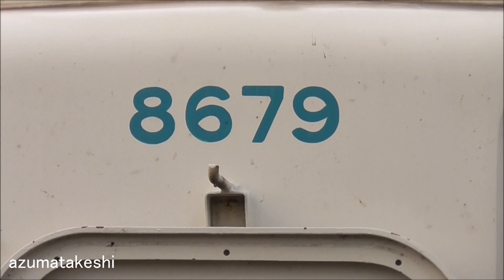【デジタル無線化 4編成目 工事中！東武 館林以北 ワンマン8000系 8579F】これで、館林以北8000系の半数が、デジタル無線アンテナ取付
2021年06月26日

現在、館林以北のワンマン8000系に、デジタル無線化工事が実施されています。
本日、4編成目となる、8579Fの工事が進んでいました。
これで、館林以北8000系（800系、850系は除く）の半数が、デジタル無線アンテナ取付工事を実施しています。
館林以北のワンマン8000系は、デジタル無線化工事を実施していることから、あと数年は使用することが確実になっています。

◆館林以北 8000系 デジタル無線化 工事履歴
　①8562F 2021年05月10日～05月22日
　②8561F 2021年05月22日～06月06日
　③8576F 2021年06月06日～06月18日

　車番　 製造年度　全検・重検　検切れ　　 デジタル無線化工事
　8574F　1982年　　2017年12月→2021年12月
　8576F　1982年　　2017年12月→2021年12月 工事済
　8579F　1983年　　2018年01月→2022年01月 工事中
　8564F　1974年　　2018年04月→2022年04月
　8563F　1973年　　2018年05月→2022年05月
　8561F　1970年　　2020年06月→2024年06月 工事済
　8572F　1981年　　2020年10月→2024年10月
　8562F　1970年　　2021年07月→2025年07月 工事済

　車番　製造年度　全検・重検　検切れ
　805F　1980年　　2017年10月→2021年10月
　852F　1979年　　2020年01月→2024年01月
　854F　1979年　　2020年02月→2024年02月
　851F　1979年　　2020年04月→2024年04月
　801F　1979年　　2020年05月→2024年05月
　802F　1979年　　2020年06月→2024年06月
　803F　1978年　　2020年08月→2024年08月
　853F　1978年　　2020年09月→2024年09月
　855F　1980年　　2020年11月→2024年11月
　804F　1979年　　2021年04月→2025年04月

◆東武小泉線・桐生線・佐野線ワンマン10000系（3編成×2両＝6両）+11204F 検査期限データ
　車番　 製造年度 全検・重検　検切れ　　 配属
　11201F 1984年　 2019年12月→2023年12月 館林
　11202F 1984年　 2018年07月→2022年07月 館林
　11203F 1985年　 2017年10月→2021年10月 館林
　11204F 1985年　 2017年12月→2021年12月 北春日部

◆10000系 ワンマン化履歴（確認日で記載）
　　車番　 工事開始　　　　館林転属　　　　ワンマンデビュー

◆10000系 ワンマン化 改造工事内容
　①貫通扉幌撤去
　②ホーム検知装置取付（アンチクライマー切り欠き）
　③前面デフロスター付き窓ガラスに交換
　④助手席側ワイパー交換
　⑤貫通扉ワイパー設置
　⑥運転台ワンマン対応
　⑦号車番号表示
　⑧電気連結器撤去・・・無し
　⑨ドアボタン設置・・・無し